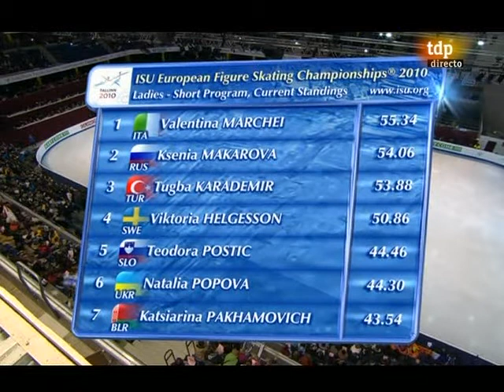Ladies Short Program Group 5 2010 European Figure Skating Championships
Warm-Up Group 5
22 Teodora POSTIC SLO
23 Tugba KARADEMIR TUR
24 Viktoria HELGESSON SWE
25 Valentina MARCHEI ITA
26 Ksenia MAKAROVA RUS